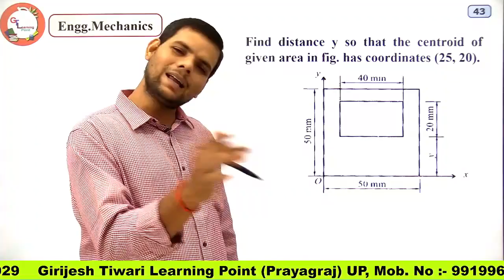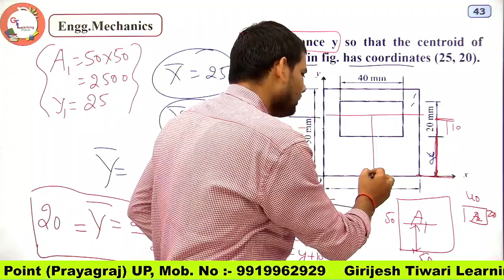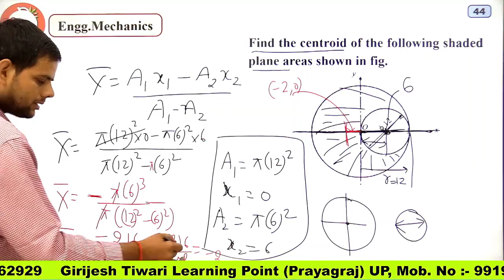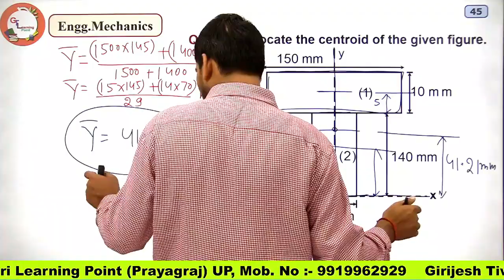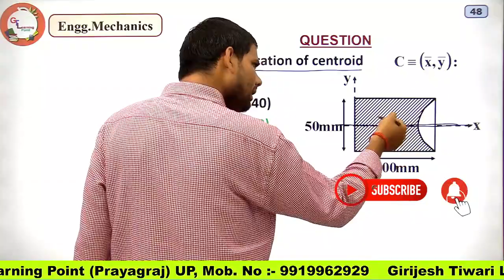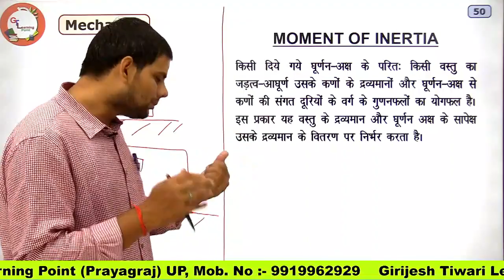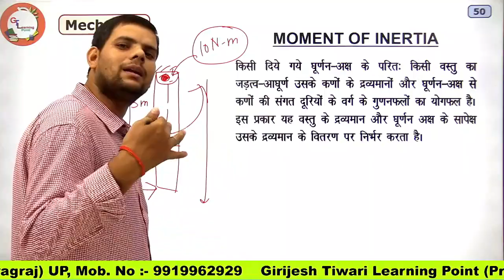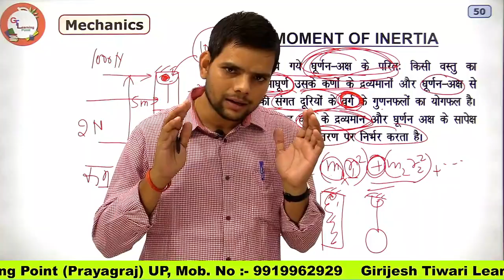L-30 Moment of Inertia P-1 Engineering Mechanics UPRVUNL UPSSSC JE GATE IES SSC JE